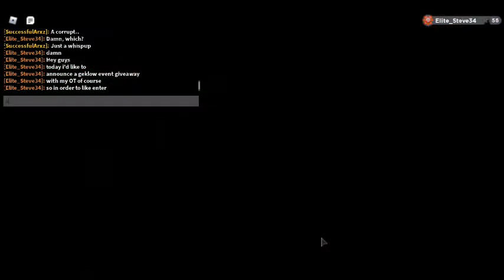*SILVER* GEKLOW GIVEAWAY EVENT! (read desc)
5 lucky players will win themselves a SILVER event geklow!
All you have to do is comment your ROBLOX ign and like the video!
HOW TO CLAIM YOUR PRIZE: Message my discord: The Plague#9137
Winners announced July 23rd!